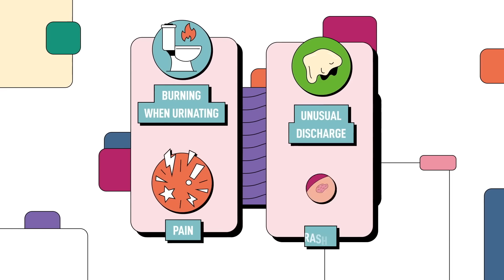Exciting plans for the summer? Bring back only the good memories not STIs!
The long awaited summer break time is finally here!
Planning to do something fun? Great! As you enjoy the well-deserved time off, don't forget about taking care of your health, especially when it comes to sexually transmitted infections!

Remember, anyone can get an STI. So it is a good idea to stay informed and make sure you know how to protect yourself and your partners.

Use protection, get tested before unprotected sex or when having sex with new partners. Get tested afterwards if that was not possible before!

Before travelling or attending large events where sex can happen – talk to your healthcare provider
to see if you need any vaccinations such as for viral hepatitis or mpox, or other necessary precautions you might need, such as Pre-Exposure Prophylaxis for HIV, or PrEP.

And don’t forget the importance of open communication with your partners; it can help ensure
mutual understanding and trust.

Remember, having an STI doesn't define you. What matters most is how we support each other and prioritise our and our close ones' health.